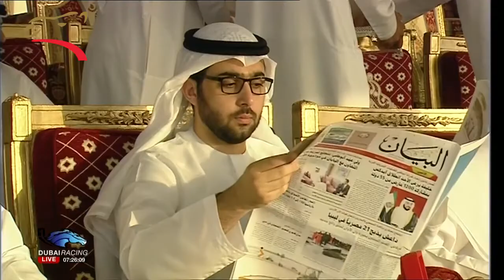ختامي اللبسه- لقايا للقبائل 5 ك- 16-2-2015 ص- ش3 خوف لعلي حمد عبيد بن جرش الغفلي ت:7:40:2